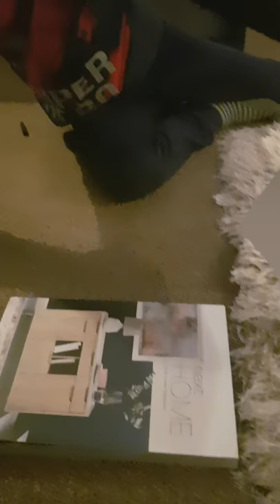Draw a great white shark 6 yrs old